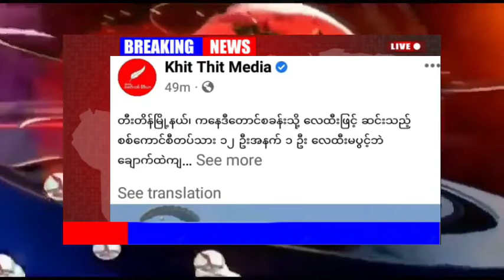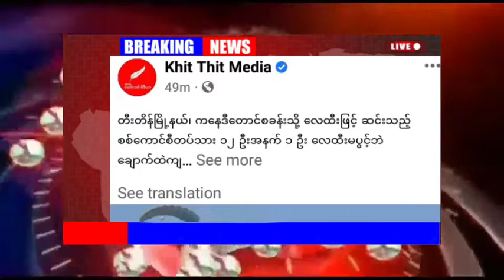rohingya news today 20/1/2022🖕🏾🖕🏾🖕🏾🖕🏾🖕🏾🖕🏾🖕🏾🖕🏾🖕🏾🖕🏾🖕🏾🖕🏾🖕🏾🦻🦻🦻🦻🦻🦻